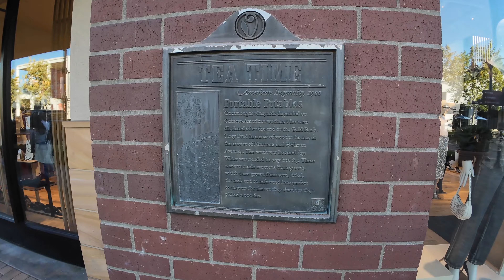[4k] A Stroll Through Victoria Gardens - Rancho Cucamonga Ca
Join us as we take a walk through Victoria Gardens in Rancho Cucamonga, CA.